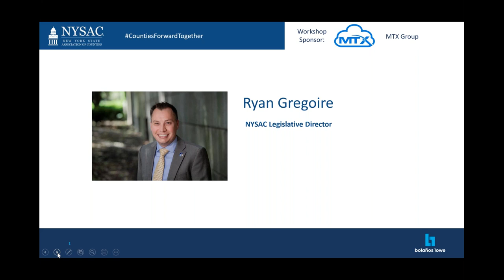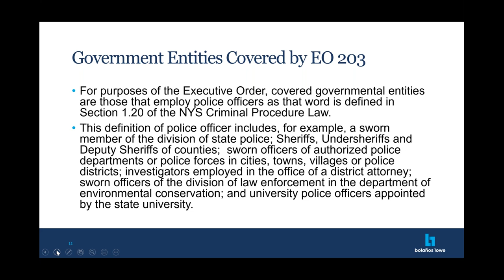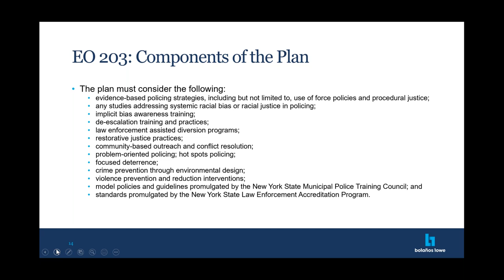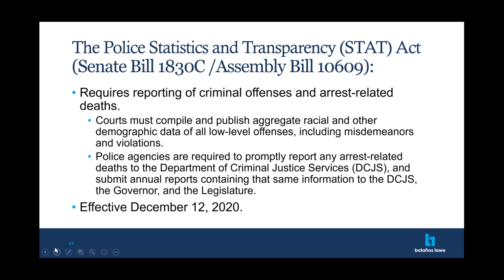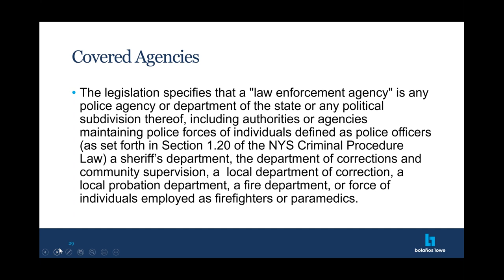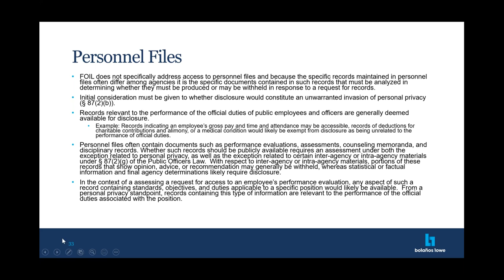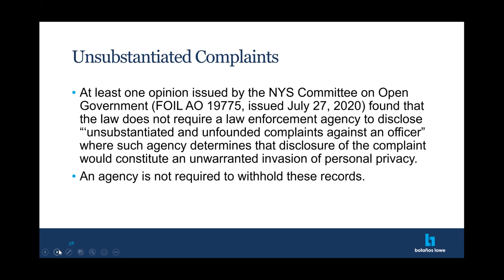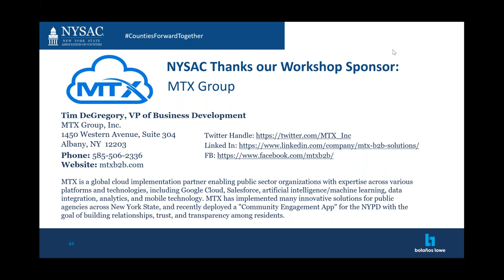Workshop: Policing in 2020 - What We’ve Learned and How Do We Change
On June 12, 2020, Governor Cuomo signed Executive Order 203, “The New York State Police Reform and Reinvention Collaborative.” This executive action, coupled with passing of the “Say Their Name Agenda,” has dramatically altered policing in New York State. This webinar will address these new changes and discuss questions of how counties and law enforcement agencies will adapt to the new normal. What does change look like, and how are these police reforms reflective of the community need?

Please join us in thanking our workshop sponsor, MTX Group, Inc.